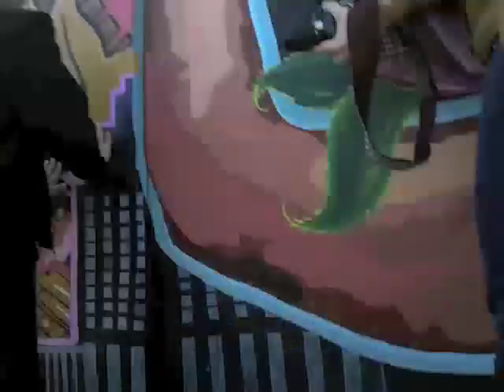Rededication of San Anto Cultural Arts' mural, "End Barrio Warfare"